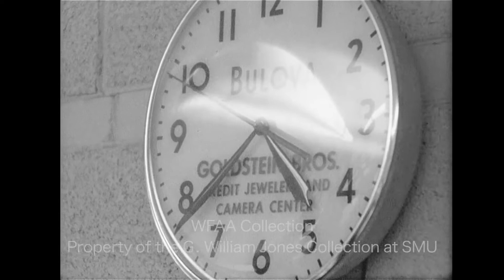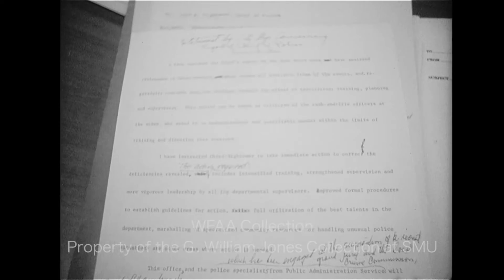WFAA's Coverage of The John Scott Police Killing - July 1962